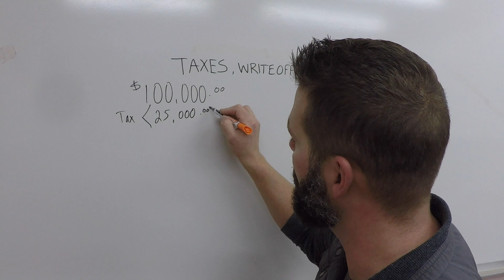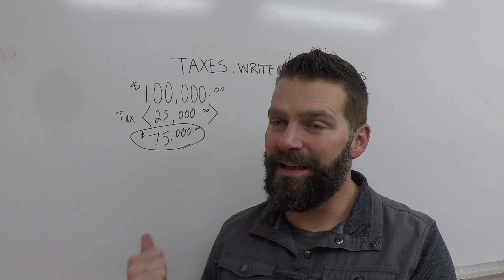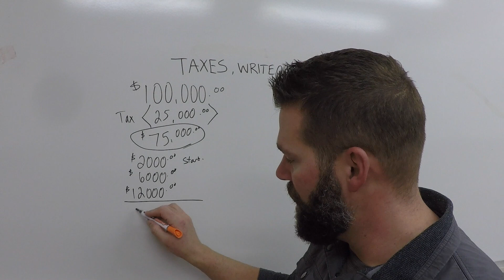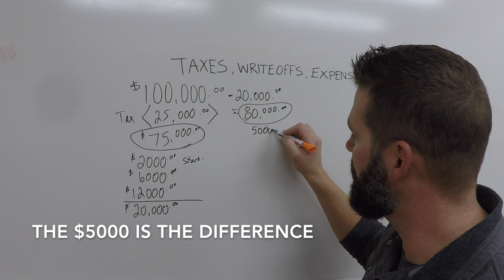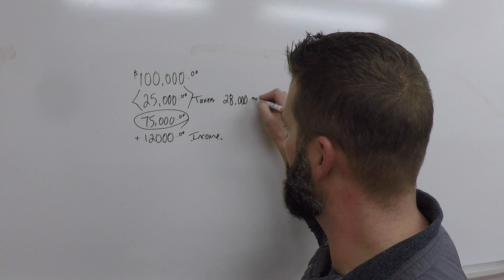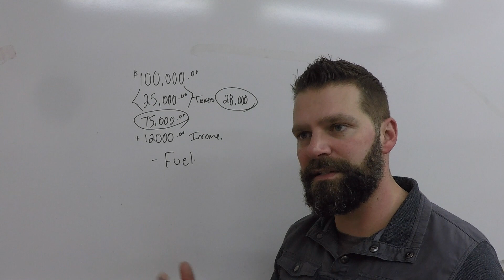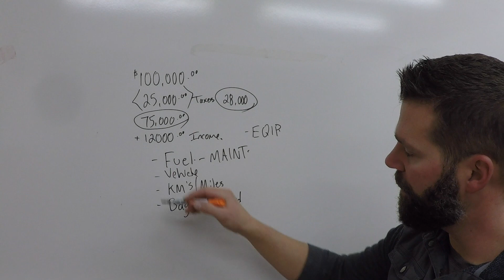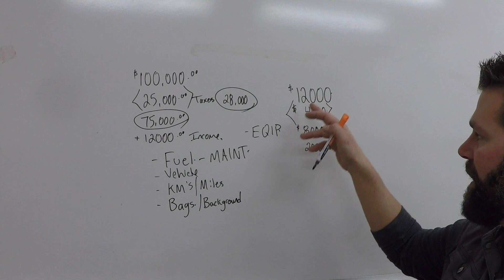Taxes, Write Offs & Expenses with Skip The Dishes - DoorDash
Expenses, Taxes and Write offs as a Subcontractor. skipthedishes Doordash contractor This is a brief overview of What write offs and expenses actually are and how they apply to driving for a food delivery company. The Basics.